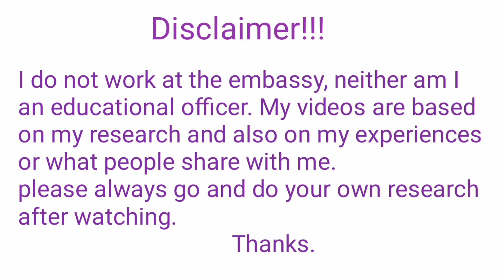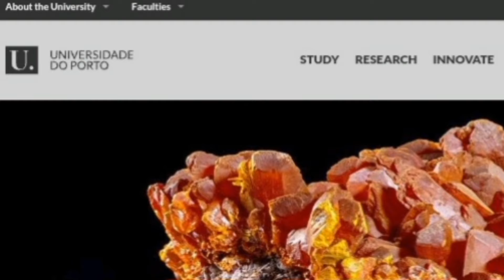Application on-going 2024/25| Study in Portugal| Schools in Portugal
Hello Friends,

To process your
1. NIF
2. Open your Portugal bank account
3. Social security number (NISS)